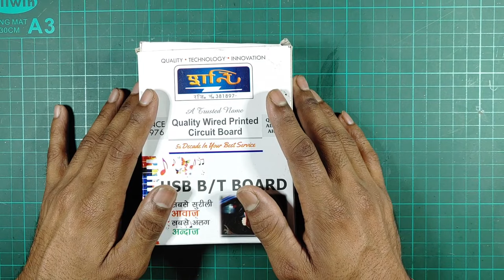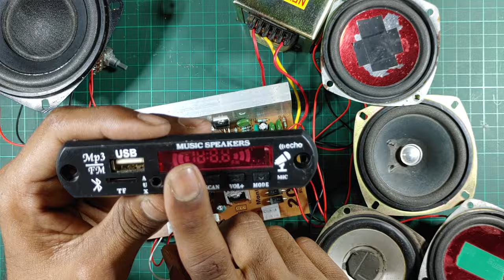Transform Your Living Room into a Movie Theater with This Kit // How To Make 4.1 Home Theater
4.1 Home Theater Board Full Wiring In Hindi // 2050ic Best 4.1 Home Theater Kit.

4.1 Home Theater Board Full Wiring In Hindi // 2050ic Best 4.1 Home Theater Kit.

4.1 Home Theater Board Full Wiring In Hindi // 2050ic Best 4.1 Home Theater Kit.

4.1 home theater speaker connection
4.1 home theater sound test
4.1 home theater board full wiring
4.1 home theater transformer connection
home theatre ka transformer kitne ka aata hai
home theater wiring
4.1 home theatre board connection
home theater setup
4.1 home theater wiring
home theater,2050ic Best 4.1 Home Theater Kit
best home theater system 2022
best home theatre high bass
how to make 4.1 home theater
how to make
2050 ic board
2050 ic board wiring

COMMENTS